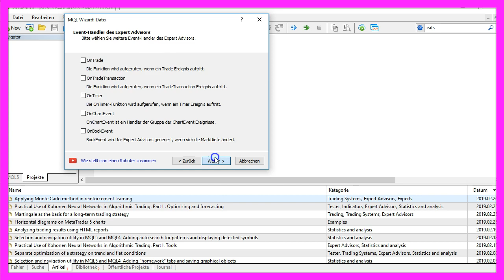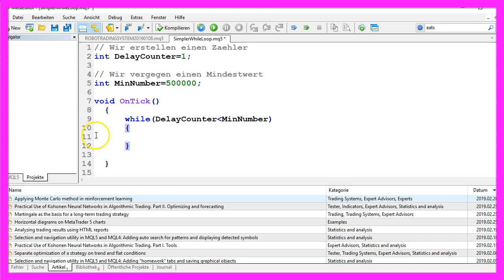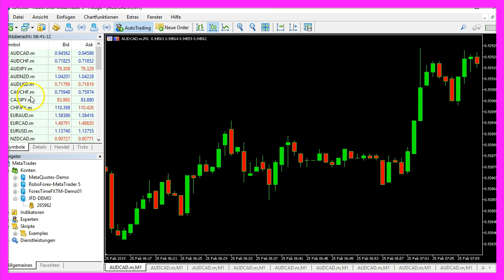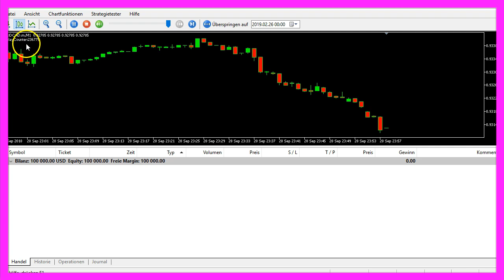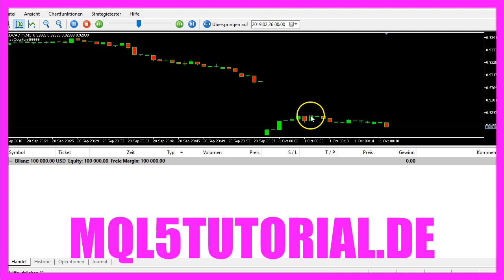MQL5 TUTORIAL GRUNDLAGEN - 8 WIE FUNKTIONIERT DIE WHILE SCHLEIFE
Mit MQL5 und Metatrader5 kann man einen Expert Advisor automatisch traden lassen - dazu benötigt man auchSchleifen, zum Beispiel geht es diesmal um die while Schleife und welche Probleme zu einer Endlosschleife führen können...

In diesem Video schauen wir uns einmal den While Loop an. Der zählt hier oben gerade bis 500.000 und erst dann läuft unser Test hier unten los. Und wir wollen uns jetzt einmal anschauen, wie man dem While Befehl dazu einsetzen kann, bestimmte Dinge in einer Schleife auszuführen. Um das zu tun klicken wir im Metatrader auf diesen kleinen Button hier oder drücken die F4 Taste. Das ruft dann den Metaeditor auf. Und hier klicken wir auf Datei, Neu, Expert Advisor aus Vorlage, Weiter. Ich vergebe hier einmal den Namen SimplerWhileLoop. Klicke auf Weiter, Weiter und Fertigstellen. Jetzt können wir alles oberhalb der OnTick Funktion löschen, auch die zwei Kommentarzeilen können weg. Wir starten damit, dass wir uns hier oben eine integer Variable für einen Verzögerungszähler erstellen. Die bekommt zunächst den Wert eins zugewiesen. Wir verwenden eine integer Variable, weil wir keine Nachkommastellen benötigen. Das gleiche machen wir hier nochmal. Das hier soll unser Mindestwert sein. Bis 500.000 soll unsere While Schleife hochzählen, bevor unser Programm weiterläuft. Auch hier reicht uns wieder ein ganzzahliger Wert. Und innerhalb unserer OnTick Funktion möchten wir jetzt überprüfen, ob unser Verzögerungszähler noch kleiner ist, als der Mindestwert für den Start. Und alles was innerhalb der zwei geschweiften Klammer hier steht, wird ausgeführt, solange der Ausdruck hier oben wahr ist. In diesem einfachen Beispiel möchten wir gerne mit dem Comment Befehl den Text DelayCounter gefolgt von dem aktuellen Wert unseres Zählers ausgeben. Und danach wird der Zähler um eins erhört. Das geht mit dem Befehl DelayCounter= DelayCounter+1. Das war es auch schon so weit. Und wenn wir alles haben, klicken wir hier oben auf Kompilieren oder drücken auf die F7 Taste. Das sollte hier ohne Fehler funktionieren. Und in dem Fall können wir hier oben klicken oder die F4 Taste drücken, um in den Metatrader zurückzukehren. Und im Metatrader klicken wir auf Ansicht, Strategietester oder drücken die Tastenkombination Strg+R. Hier wählen wir jetzt die neue Datei SimplerWhileLoop.ex5 aus, markieren die Option für die Visualisierung und starten unseren Test. Unser Counter fängt hier oben an hochzuzählen. Und sobald ein Wert von 500.000 erreicht ist, geht es hier weiter. Soweit so gut, aber der While Loop hat leider einen Haken. Nehmen wir einmal diese Erhöhung des Zählers, schneiden sie aus und fügen sie außerhalb des While Loops ein. Kompilieren unseren Code hier erneut. Und starten einen neuen Test. Dann passiert hier überhaupt nichts. Egal, ob wir die Geschwindigkeit verändern. Der Counter wird nicht hochgezählt. Und der Grund dafür ist, dass wir hier eine Endlosschleife erschaffen haben. Da der Wert innerhalb der Schleife niemals hochgezählt wird, ist diese Bedingung hier immer wahr. Und unser Programm würde den While Loop nie wieder verlassen. Man könnte den While Loop hier auch gegen if austauschen. Erneut kompilieren. Und jetzt würde unser Counter die ganze Zeit laufen. Wenn Sie also While in Ihrem Programm verwenden, dann stellen Sie auf jeden Fall sicher, dass innerhalb der While Schleife eine Veränderung existiert die dafür sorgt, dass der Ausdruck, der oben abgefragt wird, irgendwann einmal nicht wahr ist. Denn nur dann funktioniert die Schleife so wie gewollt. Andernfalls würde sie Ihr Programm auf ewig blockieren. In diesem kurzen Video haben Sie gelernt, wie Sie die While Schleife einsetzen können. Und Sie haben das selbst programmiert mit diesen paar Zeilen hier in MQL5.